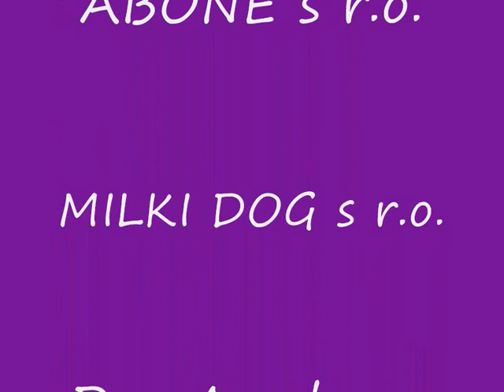Dogacademy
Výcvikový tábor - Jelenec 2009
Tret=i deň - ranný výcvik